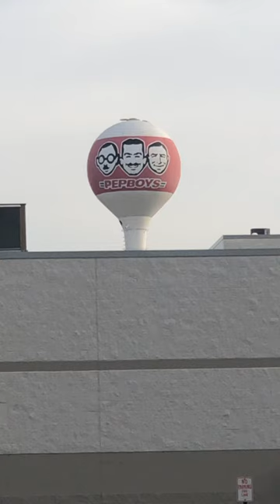Water Tower - Pep Boys